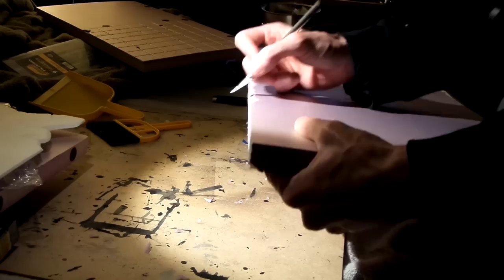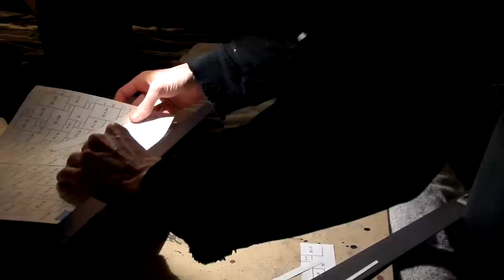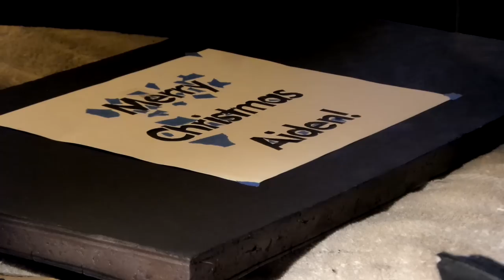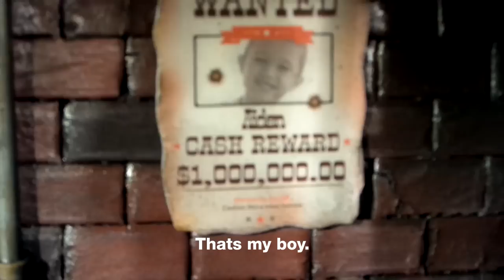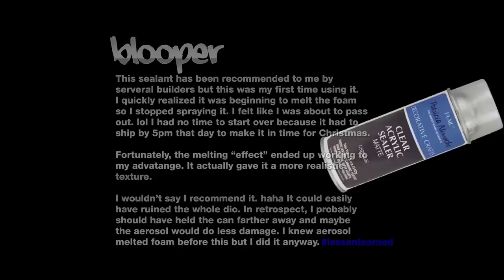Action Figure Diorama - Time Lapse Tutorial - Dilapidated Duplex (1100 Subscribers Video)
This dio was a Christmas gift for my son, Aiden. I also sent Marvel Legends Carnage and Agent Venom along with it. He lives in another state so I had to get it done in time to ship. This is the first dio I have built on a deadline and its amazing how much work goes into these projects. Its more noticeable when you try to knock one out in just over a week. There were 2 nights that I got almost no sleep but I finished with 5 hours to spare.

I didn't film the entire process but this video will give you a glimpse into the type of techniques that are involved in making dioramas with Foamular insulation panels available at Home Depot.

0:46 11:10 -Brickwork
02:31 -Floor layout
05:38 -Floor carving
06:15 -Floor carving finished - The Reveal
06:34 -Wall detail carving
08:24  12:26 -Painting - Basecoat
09:35 -Versaille pattern floor layout
10:43 -Rubble and Debris application
11:37 -Window painting
12:34 -Painting brickwork - dry brushing technique
14:02 -Painting concrete and adding highlights
16:18 Final highlights (Color compression technique)
21:42 Detailing and finishing touches
22:39 -Grand finale

by GJL Creative Studios
The maker of Spaghetti Webz - Action Figure Weblines